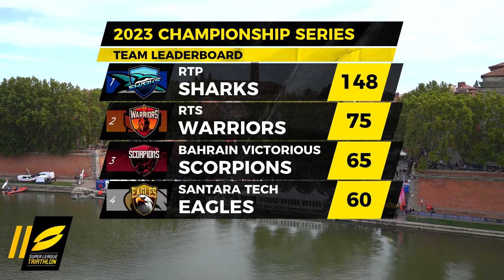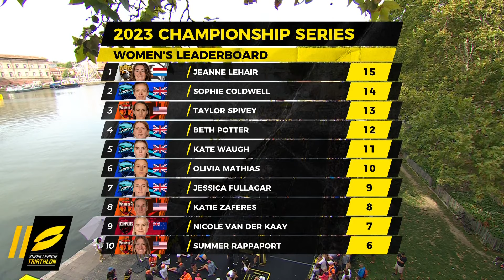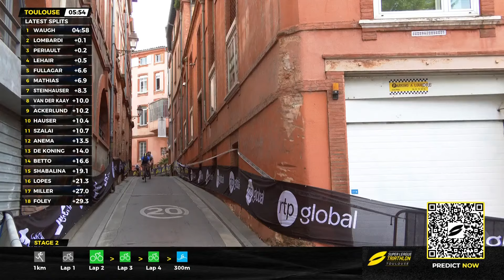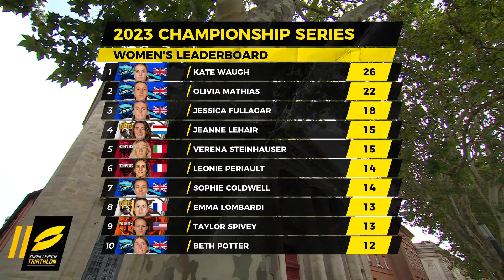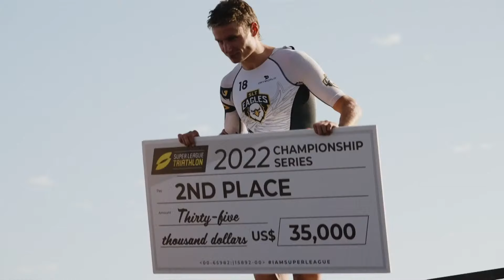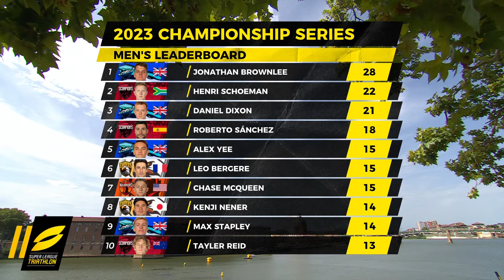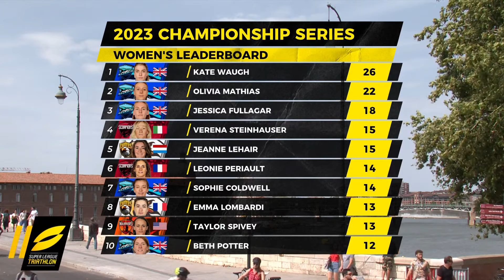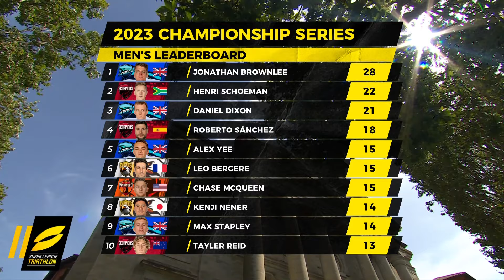Super League Triathlon from Toulouse, France | LIVE | CBC Sports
Watch some of the best athletes in the world take to Toulouse France where they will race via water and street to see who will come out victorious.